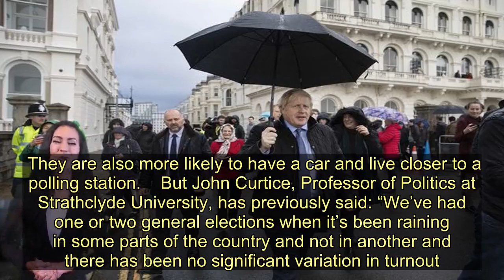General election day will be cold and rainy - but which party will benefit - Today News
General election day is just a week away and the Met Office is predicting unsettled conditions for voters as they go to the polls.   It's a little early to accurately forecast exactly what conditions will be like next Thursday but it doesn't look like there's going to be a deluge of snow keeping people indoors.   It may be slightly colder than this week but at worst it'll be a bit blustery as Boris Johnson and Jeremy Corbyn await their fate.   Met office spokesman Grahame Madge told Mirror Online: "It's a little far out to be certain as it's a week away but it's most likely to be a rather unsettled day.   "It looks like it will be raining in the south and showery in the north.  "There could be a few flurries of snow but it will be confined to the hills and not hit lower levels.  "We're expecting it to be quite breezy, even windy in the south, and it will be a little colder than normal - maybe by one degree.   "We're not expecting apocalyptic snow but there might be a touch of frost."    There's no concrete evidence that the weather , either good or bad, affects voter turnout during elections.    However, some believe bad weather could spell bad news for Labour as voters may be more likely to be put off by rain - mainly because they're less likely to have cars.   It's widely held that Tory voters are older and more likely to vote - so will make it to the polls no matter what the weather.  They are also more likely to have a car and live closer to a polling station.    But John Curtice, Professor of Politics at Strathclyde University, has previously said: “We’ve had one or two general elections when it’s been raining in some parts of the country and not in another and there has been no significant variation in turnout.”  A senior source in Labour's campaign told the Mirror it was anyone's guess if the weather would benefit either side - or just dissuade voters from both.  "If it’s icy and cold it may prevent OAPs from voting, and they sway Tory," the source said. "But it’s difficult getting young people out at the best of times."